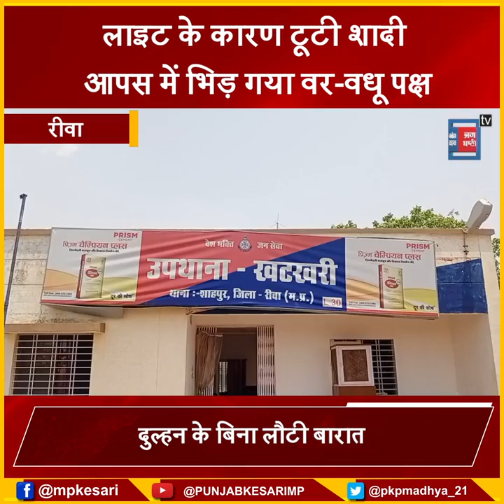वरमाला के बीच चली गई लाइट, तो भिड़ गए वर-वधु पक्ष! जमकर चली लाठियां, बिन दुल्हन लौटी बारात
Also Watch ►